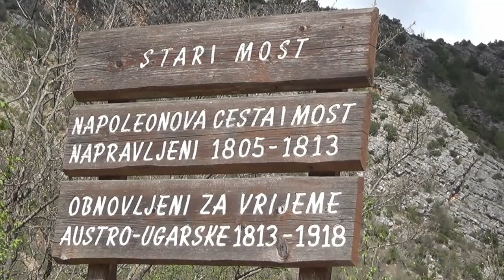LIKA BAŠ DANAS - KRČIĆ RJEČICA ISPOD DINARE.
Krčić je bajkovita rječica ispod Dinare koja završava sa slapom Krčić bukom pored Knina. pa pogledajte ljepote Krčića.